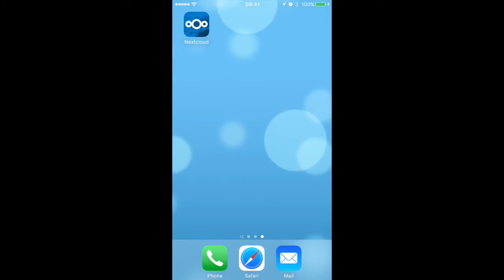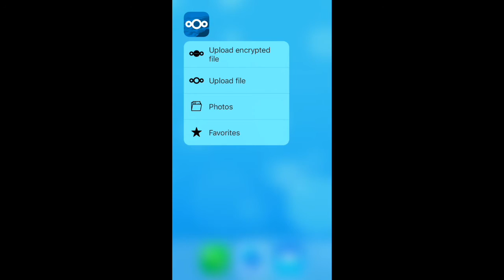Nextcloud iOS: 3D Touch Quick Actions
In this video you will see 3D Touch actions in action in version 2.11 of the Nextcloud iOS client!